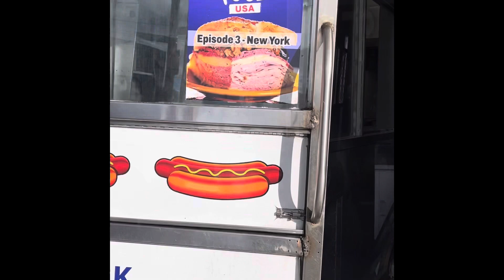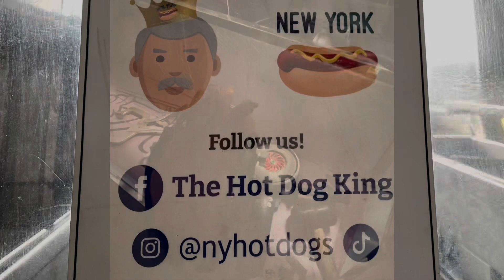Behind the scenes with Dan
Did you know Dan makes all of his carts?
He’s been building carts for the last 40 years. Let us know if you want to see more videos like this.
And if you want to read about Dan’s life, pick up a copy of his book. The Hot Dog King: From Rags to Riches to less than Rags.